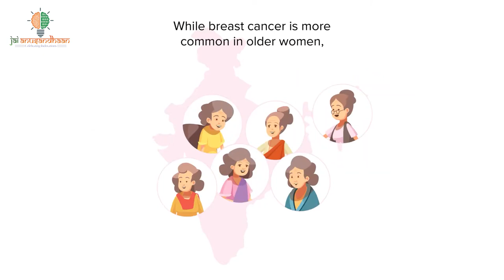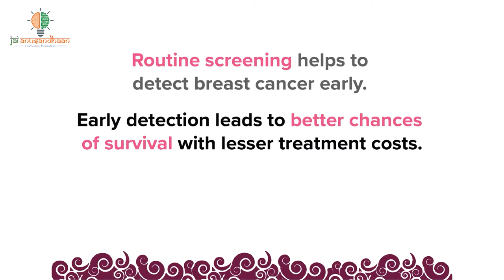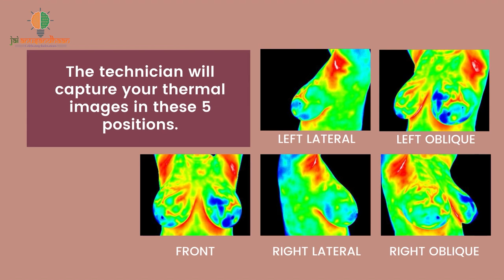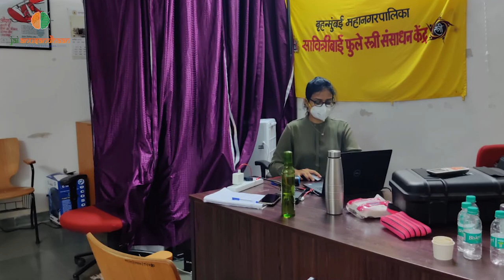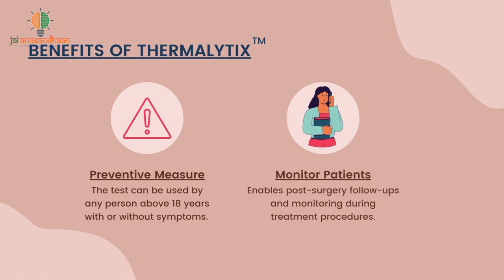NIRAMAI develops a software-based medical device to detect breast cancer at an early stage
Breast cancer is the leading cause of cancer deaths in women today.  According to the World Health Organization (WHO), one in every 12 women have the risk of a breast abnormality. Early diagnosis is very critical to decrease mortality rates.

NIRAMAI has developed a novel software-based medical device to detect breast cancer at a much earlier stage than traditional methods or self-examination.  The solution is a low cost, accurate, automated, portable cancer screening tool that can be operated in any clinic. Its imaging method is radiation free, non-touch, not painful and works for women of all ages. The core technology of the solution has been developed using patented machine learning algorithms for reliable and accurate detection of breast cancer. This unique solution can be used as a  cancer diagnosis test in hospitals, for regular preventive health check-ups and also for large scale screening in rural  and semi-urban areas.

Collaborative learning platforms can change the way we learn"